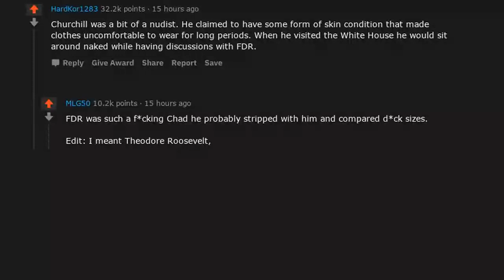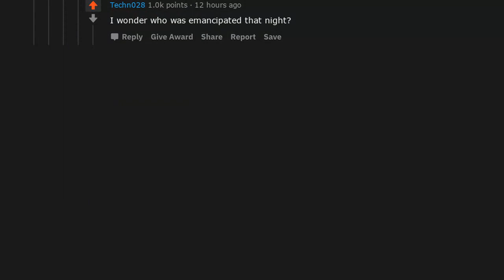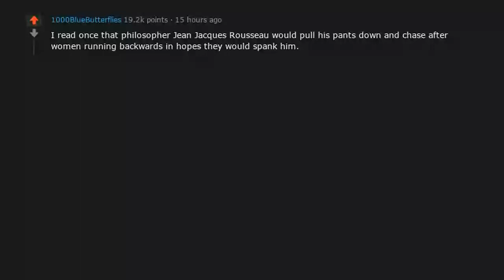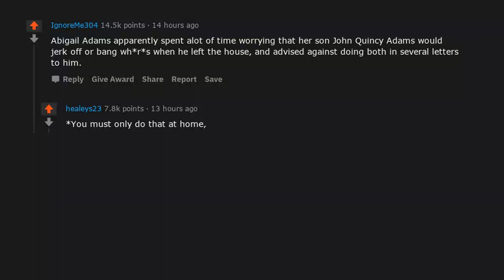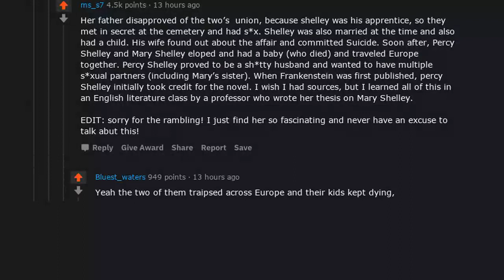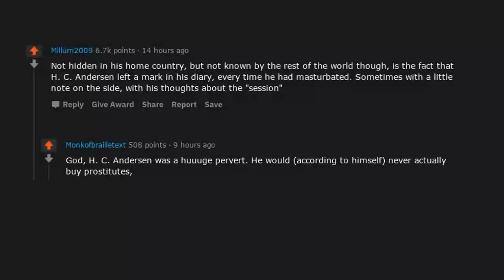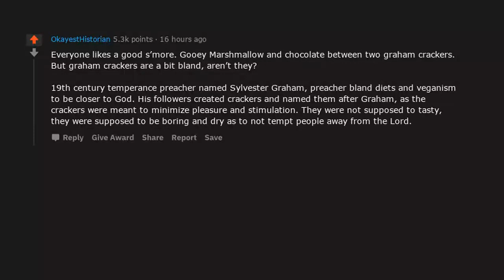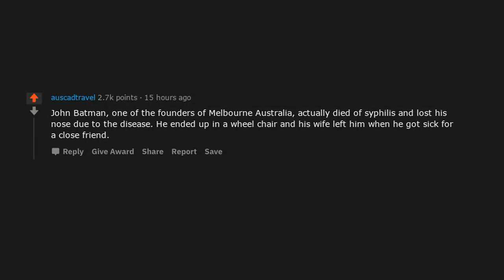These historical figures had a naughty side - NSFW (r/AskReddit Top Posts | Reddit Bites)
► Today’s Reddit Bite: These historical figures had a naughty side - NSFW (r/AskReddit Top Posts | Reddit Bites)

- Reddit Bites